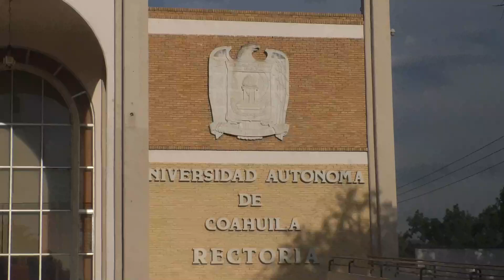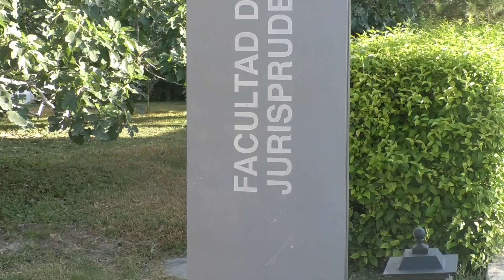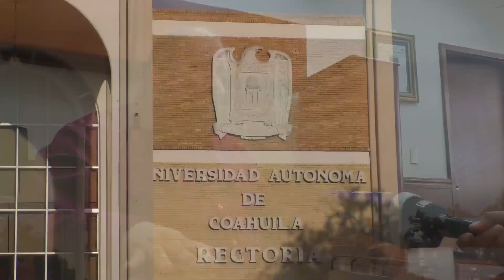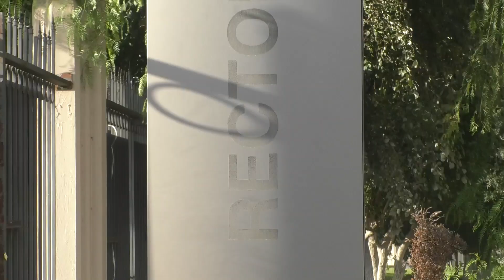‘La prioridad es la UAdeC’; se enfoca en su labor secretario general